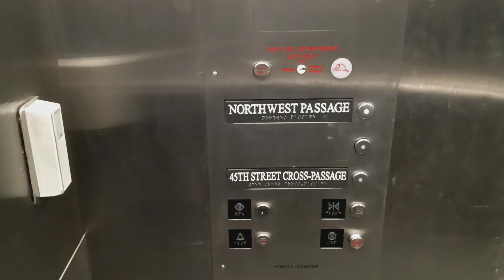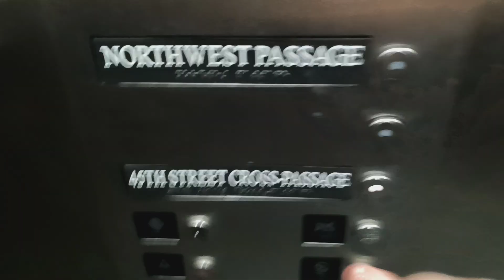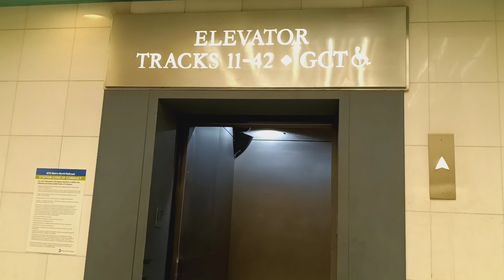Heights hydraulic elevator at Grand Central Terminal (Manhattan, NY)